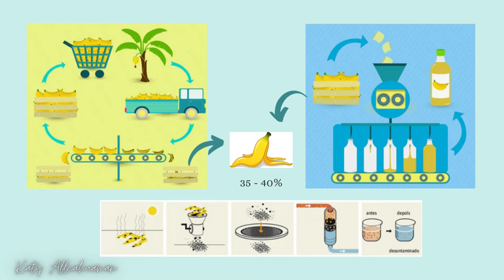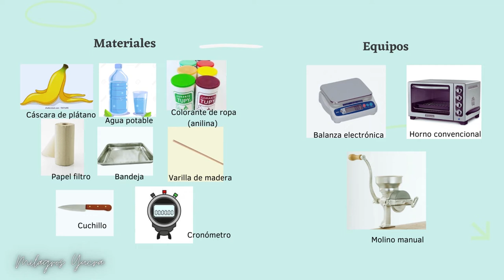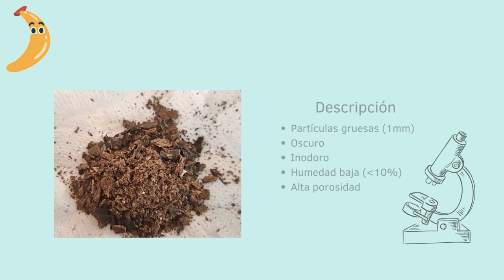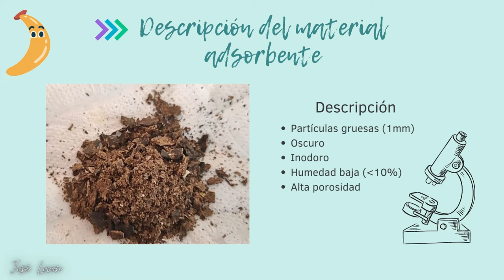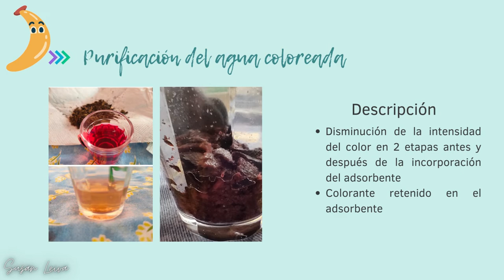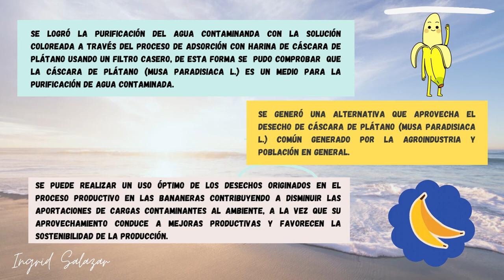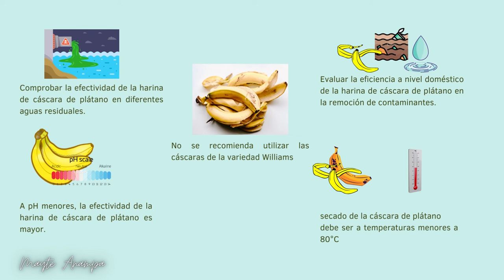Purificación de agua mediante el uso de la harina de cáscara de plátano ( Musa paradisiaca L)